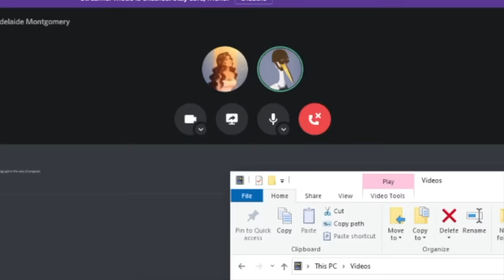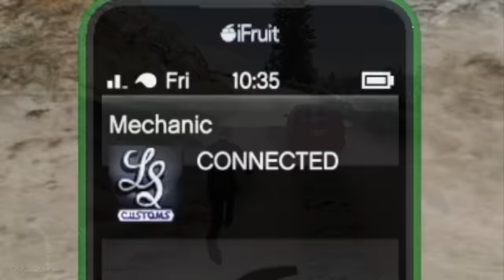This van cost me $1M and here’s why..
Mates in video:
Aches: @AchesGaming
Zanny: @theonlyzanny
Stealtho Carbo: @StealthoCarbo